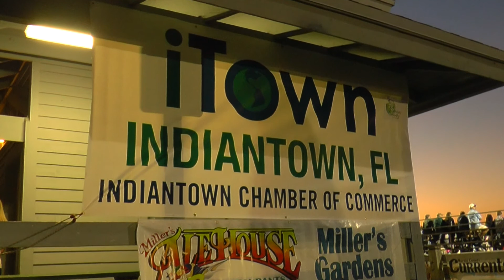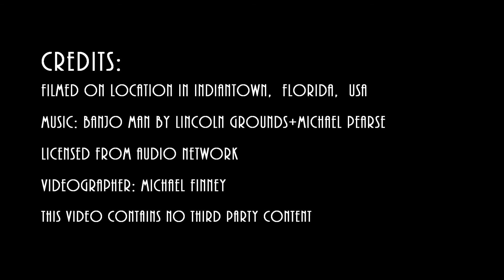Indiantown Rodeo, 26th Oct 2013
The annual Rodeo at Indiantown, Florida,  2013, Oct 26th. Fun for all, including the steers.
Includes commentary of the event.